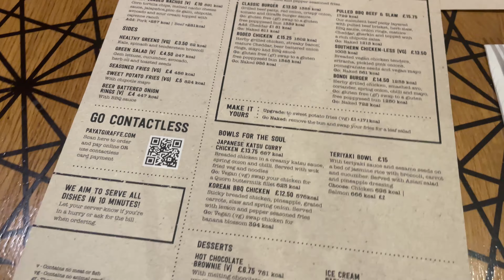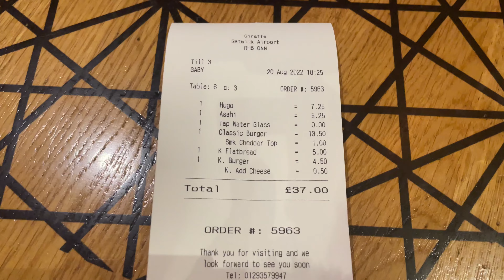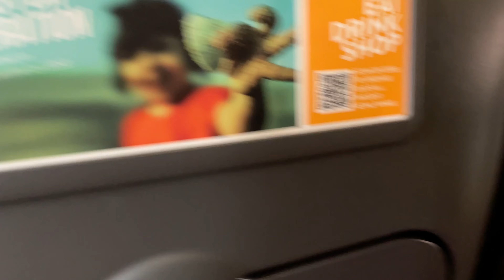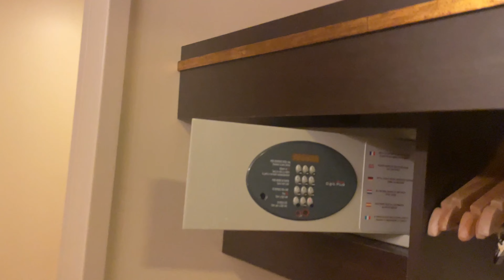DISNEYLAND PARIS AUGUST 2022 TRAVEL DAY! EasyJet From London Gatwick - Paris CDG & Sequoia Lodge!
Hi Guys!

Welcome to the first VLOG of the series and join us on our adventure to Walt Disney Land Paris! In this VLOG we are travelling via plane to Paris for London Gatwick airport! We stay overnight at the Premier Inn London Gatwick North Terminal and offer room tours of our hotel after we check in, as well as a tour of Gatwick Airport.

We then make our way to the Amazing Disney Land Paris and show our day travelling from London Gatwick to Paris CDG. We give you top tips on what to do to help you travel to the Disney parks as quick as possible as well as offering footage of the Disney magic shuttle bus.

Upon arriving at Disney Land Paris, we check in to Sequoia Lodge hotel, giving you another room tour so you can decide whether this would be somewhere for you!

Curtis, Emily and Margot X